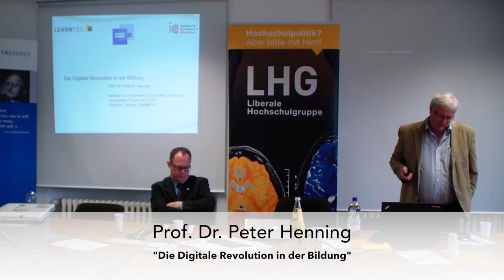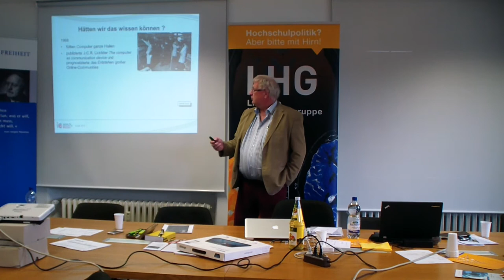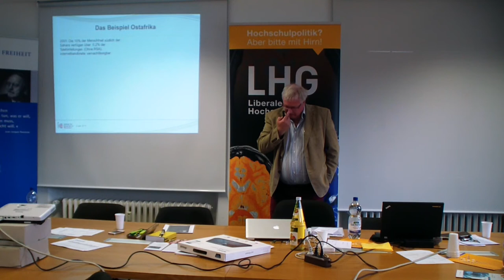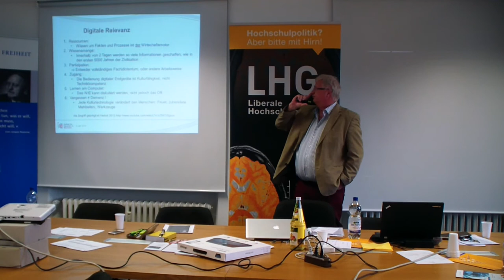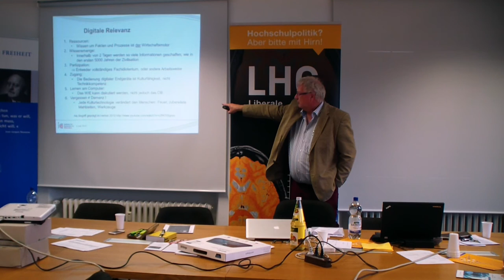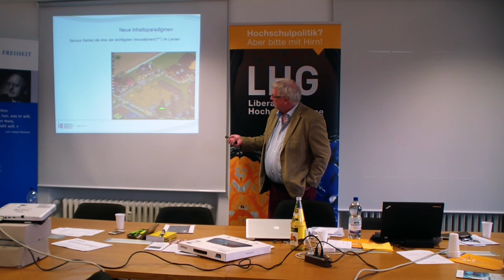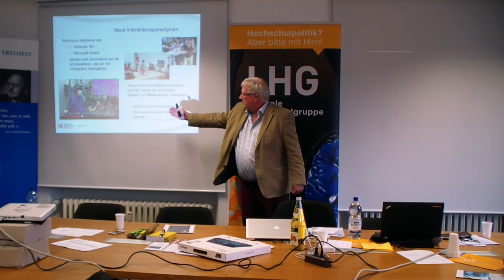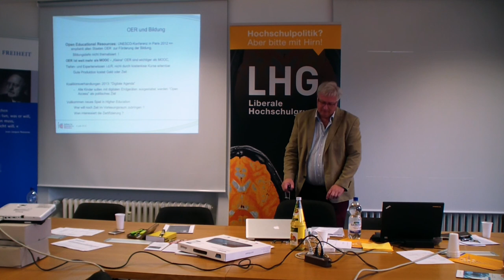LHG-BW: “Die Digitale Revolution: Chancen des Internets?” – Teil 3 – Ref.: Prof. Dr. Peter Henning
“Die Digitale Revolution: Chancen des Internets?” – Teil 3
Samstag, 3. Mai 2014
10.30 Uhr bis 13.00 Uhr
Königin-Olga-Bau
Königstraße 9, Raum 433
Eingang über Gebäuderückseite: Stauffenbergstr. 1
70173 Stuttgart

Seit der Jahrtausendwende erleben wir einen rasanten und radikalen Wandel der Informationsbeschaffung und der Kommunikationsgewohnheiten. Das Internet ist zu einem zentralen Faktor in der Umgestaltung der Welt geworden. Es hat die Arbeitsbedingungen geändert, durchdringt das private Leben und die Art wie soziale Kontakte gepflegt werden. Nicht zuletzt ist auch eine Revolution der politischen Kultur erkennbar.

Beispiele für den enormen Einfluss auf politische Prozesse waren die sogenannten Facebook-Revolutionen des Arabischen Frühlings oder jüngst in der Ukraine, auf nationaler Ebene die Zunahme von politischen Kommentaren und Petitionen, die über soziale Netzwerke verteilt werden.

Die Schattenseiten der Digitalen Revolution sind neben der zunehmenden Cyber-Kriminalität und der Ausspähung durch „Spionage-Unternehmen“ wie der NSA aber auch der schleichende Verlust von Persönlichkeits- und Eigentumsrechten im Netz.
All diese Entwicklungen verlangen eine liberale Netzpolitik. Wie diese aussehen sollte, welche Herausforderungen, aber auch welche Chancen die Digitale Revolution mit sich bringt, wird im Dialog mit Experten erörtert.

Die Veranstaltung wird in Kooperation mit der Reinhold-Maier-Stiftung durchgeführt und u.a. aus Mitteln des Landes Baden-Württemberg finanziert. Der Eintritt ist kostenfrei.

Programm

10.30 Uhr Begrüßung
Alexander Schopf
Liberales Forum Stuttgart

10.45 Uhr Eine kleine Geschichte der Netzpolitik
Jimmy Schulz
Geschäftsführender Gesellschafter der CyberSolutions Ltd.,
Vorsitzender von LOAD – Verein für liberale Netzpolitik
Diskussion

11.15 Uhr Datensicherheit und Schutz der Persönlichkeitsrechte im Internet
Prof. Dr. Volker Haug
Institut für Volkswirtschaftslehre und Recht,
Abteilung für Rechtswissenschaft,
Universität Stuttgart
Diskussion

11.45 Uhr Die Digitale Revolution in der Bildung
Prof. Dr. Peter Henning
Institute for Computers in Education,
Hochschule Karlsruhe,
Gastprofessor für Information Business Technologies,
Steinbeis-Hochschule Berlin
Diskussion

12.15 Uhr Podiumsdiskussion mit den Referenten
Moderation:
Alexander Schopf
Vorsitzender des Landesverbandes Liberaler Hochschulgruppen

12.45 Uhr Ende der Veranstaltung